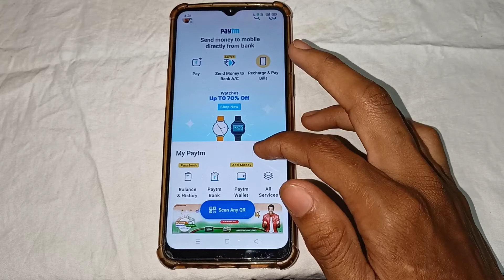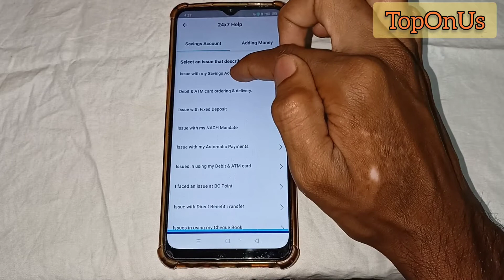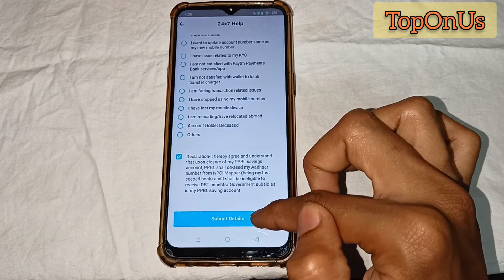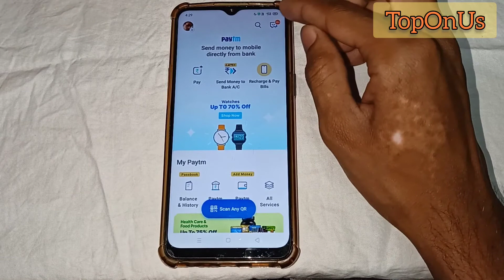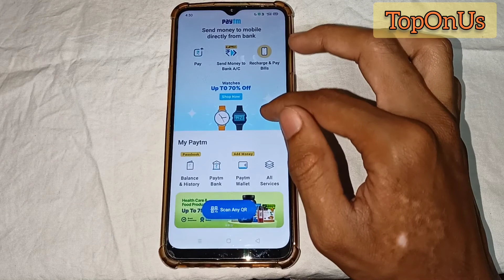How to close Paytm bank account | paytm payment bank account close kaise kare ! Toponus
Hello friends welcome to TopOnUs

Aaj ke is  video main bataya gaya hai
Ki app Paytm payments Bank ke A/C ko permanently close kaise kar sakte hain step by step. aur app is video ko deakh kar ke aasani se close kar sakte hain apne Paytm bank account ko account. To app is video to complete watch kahan Karen 👀.

Query solve:-

Paytm bank account close

Paytm account delete kaise kare 2021

How to delete paytm bank account permanently

How to rise ticket for paytm bank account close

How to delete paytm payment bank account in 2021

Delete delete permanently account from paytm payment bank